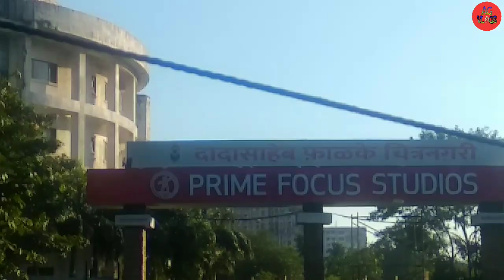How Is Look Mumbai Film City //Dada Saheb Phalke Chitronagari// India's Second Largest Film City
Mumbai Film City, Dada Saheb Phalke Chitronagari, India's Second Largest Film City. The video is made in very short clips you will really get more enjoy I promise.